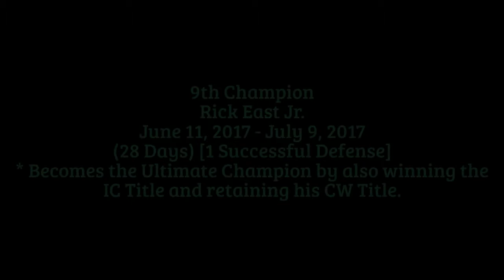VENGEANCE GATE TITLE HISTORIES: GLOBAL CHAMPIONSHIP (as of July 12, 2017)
This video will show who held the title from December 12, 2015 to present. (As of July 12, 2017)
The VENGEANCE GATE Title Histories videos is an inspiration from JBRAVOS.